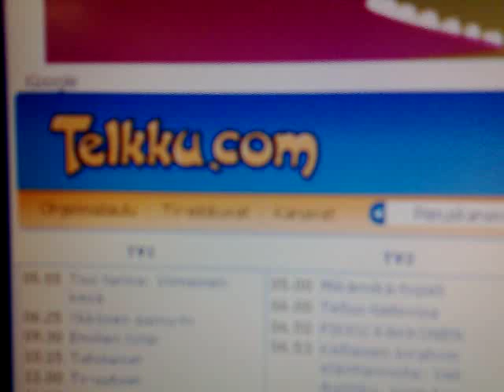TVkaista.fi ja telkku.com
TVkaista toimii telkku.com:in sivun kautta seuraavasti: 1) Firefoxilla 2) Greasemonkey add 3) TVkaista scripti 4) Klikkaa näytä menneet telkku.com:in sivulta päälle 5) Klikkaa ohjelman nimeä 6) Klikkaa Katso TVkaistalta -nappia